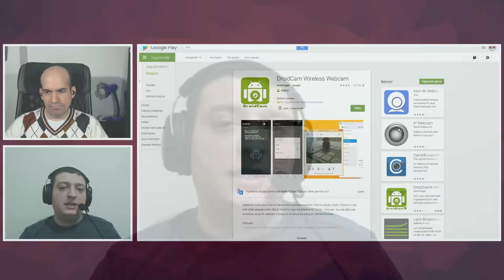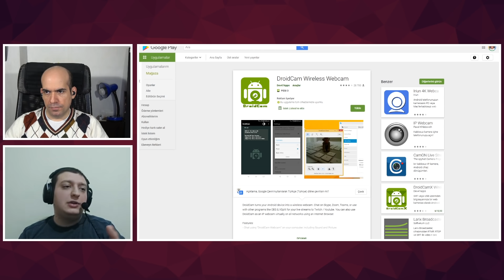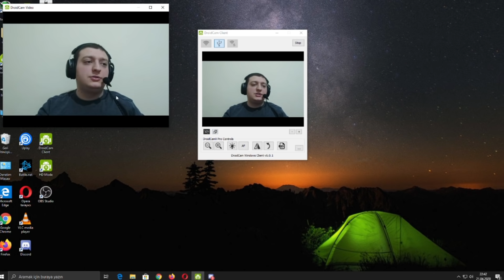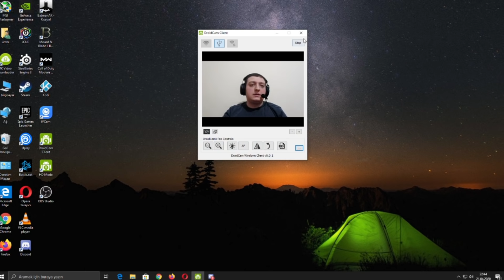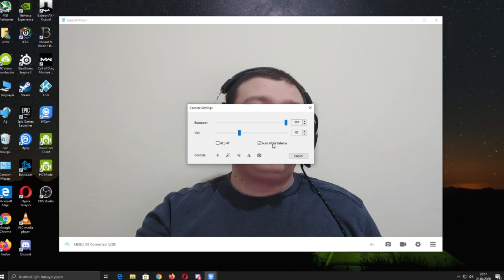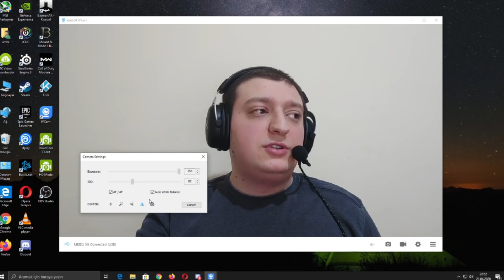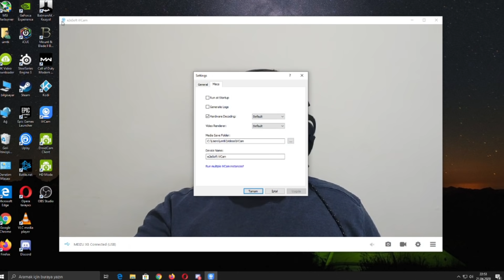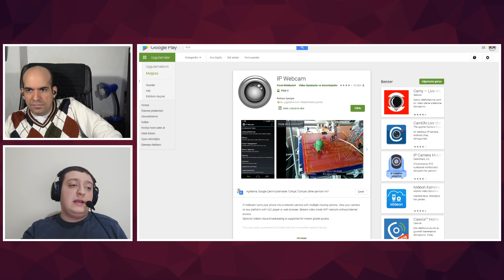Telefonu Webcam'e çevirmek / DroidCam vs iVCam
Özellikle içinde bulunduğumuz karantinalı günlerde, webcam ihtiyacınızı cep telefonunuz ile giderebilirsiniz. Üstelik cep telefonu kameranız iyiyse birçok webcam'den daha iyi görüntü alabilirsiniz. Bu videoda özellikle DroidCam ve iVCam üzerinde detaylıca duruyor ve kıyaslıyoruz.

2:11 Droidcam yazılımı kısa anlatımı
3:20 Droidcam ücretsiz sürüm görüntü kalitesi
4:46 Droidcam ücretli sürüm görüntü kalitesi
5:34 Droidcam bilgisayar uygulaması arayüzü
8:11 iVCam yazılımı kısa anlatımı
8:42 iVCam 720p görüntü kalitesi
10:09 iVCam 1080p görüntü kalitesi
11:32 iVCam bilgisayar uygulaması arayüzü
16:11 Kısa kısa diğer uygulamalar hakkında deneyimler